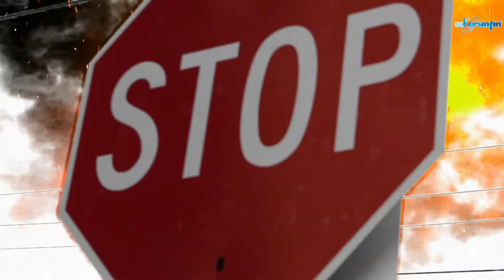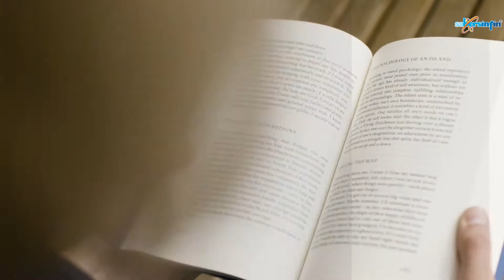Complicidad granate. Poema de Abel Pérez Rojas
Se busca un poema que me saque de la tristeza,
que sirva para flotar en medio del mar embravecido,
que me alivie del dolor por ver caer a tantos camaradas,
que me haga resistente a los embates por doquier.

Abel Pérez Rojas (n. en Tehuacán, Puebla, México; 6 de enero de 1970) poeta, comunicador, académico y gestor de espacios de educación permanente presenciales y virtuales.